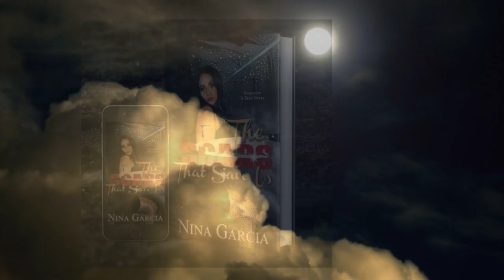The Scars That Save Us -Author Nina Garcia Book Trailer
Author Nina Garcia- The Scars That Save Us book trailer